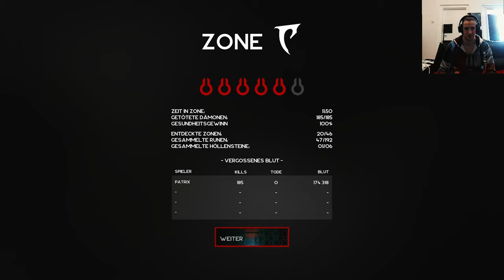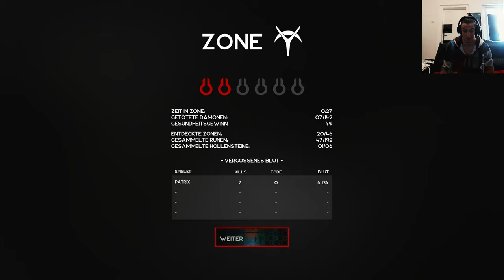Scathe tried Playing Coop, went Solo, found a new Gun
Part 5, where Everything works as intended

Scathe is an intense, blood-soaked FPS where quick reflexes are the key to surviving the bullet Hell labyrinth that stands between you and your ascension.

I might also play this game in english